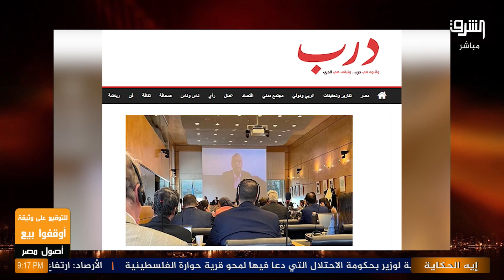العفو الدولية تطالب مصر بالإفراج الفوري عن 14 معتقلا يحاكمون بتهم هزلية